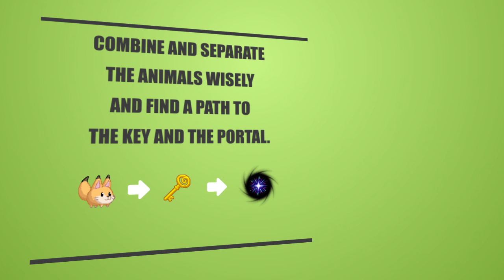Dreamals: Dream Quest - Gameplay Trailer | PS4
Dreamals: Dream Quest is a sequel of Dreamals. It has new separation function, 100 well-designed stages with 6 themes and storyline to save Dreamland.
It is a puzzle game with a new style puzzle mechanism. Each character can move in set direction. Basic characters can move in one direction. By combining the animals, the combined character can move in more directions. You can also separate combined animals and this makes stages more complex. The same characters move in set direction simultaneously, so you must keep an eye on the other characters too.
To clear the stages, you must combine and seperate the animals in right position and keep an eye on all the animals, various gimmick tiles and enemies.